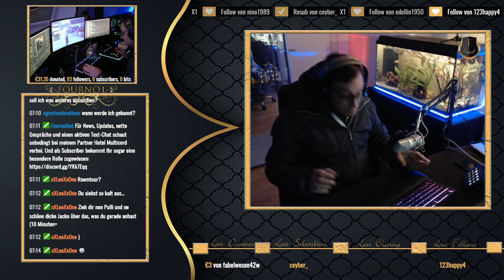AT cm 652575348